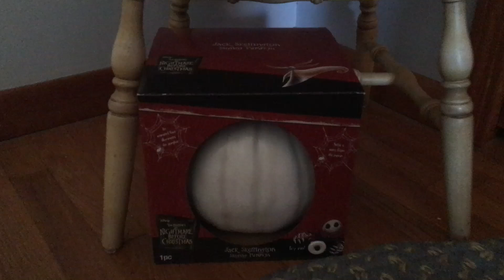Spirit Halloween 2018 Gemmy Industries Animated NBC Jack Skelington Pumpkin